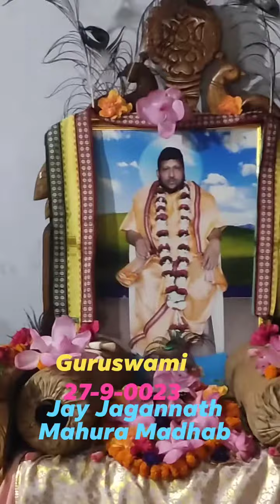Jay Guruswami. Jay Jagannath. Bhagabat path 27-9-0023. shakha - Pandia